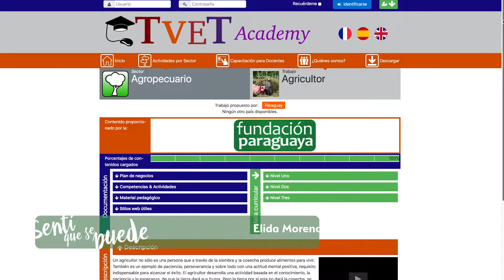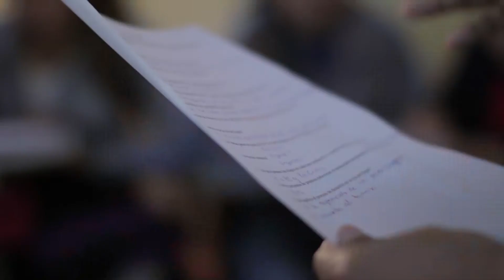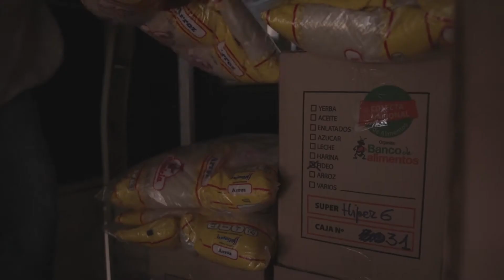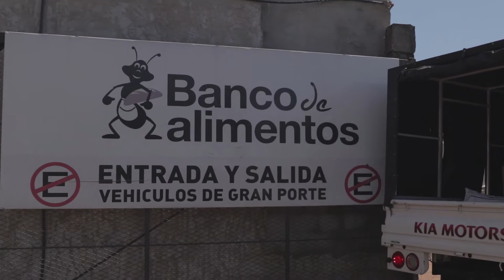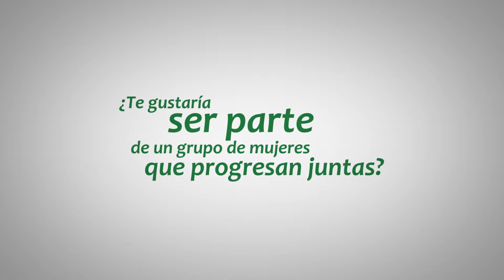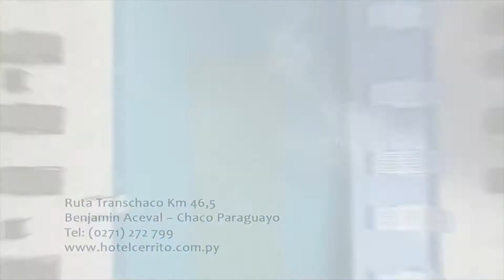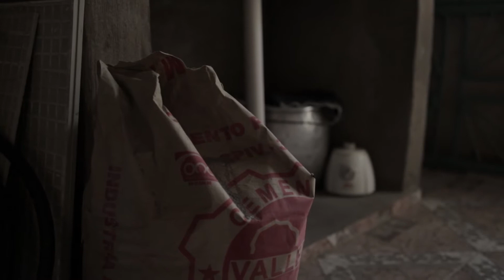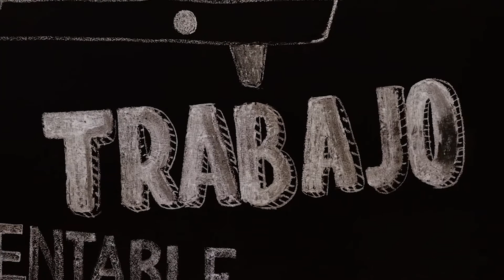Sentí que se puede TV - Programa 39 completo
Programa número 39 de Sentí que se puede TV, con notas acerca de la plataforma educativa TVET Academy, una entrevista con el presidente de Fundación Banco de Alimentos Paraguay, Guillermo Fanego, y un especial sobre el Concurso “Mibaño, mi cocina, mi orgullo”. Acompañanos todos los domingos de 18:30 a 19:00 hs. por Red Guaraní TV.